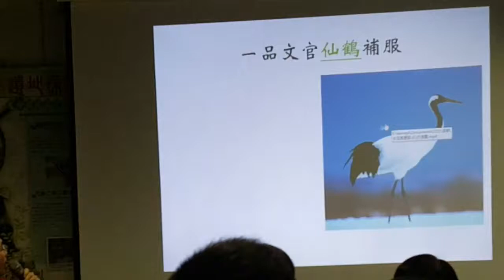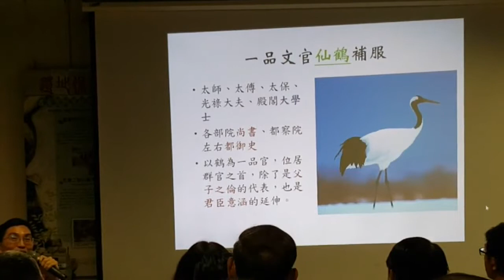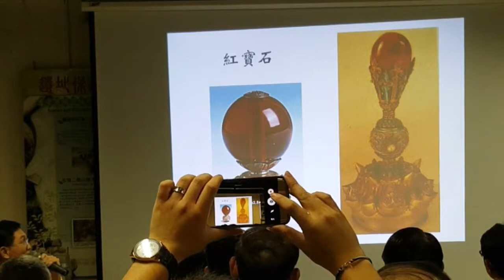一品仙鶴補服